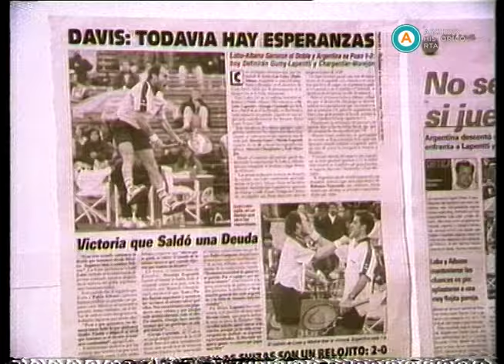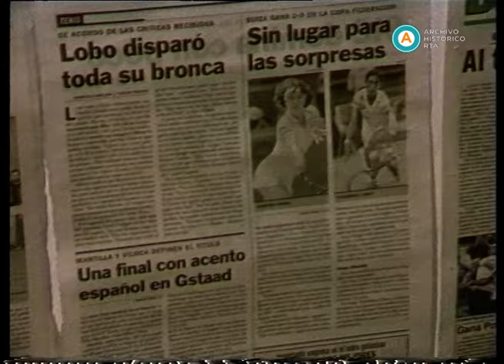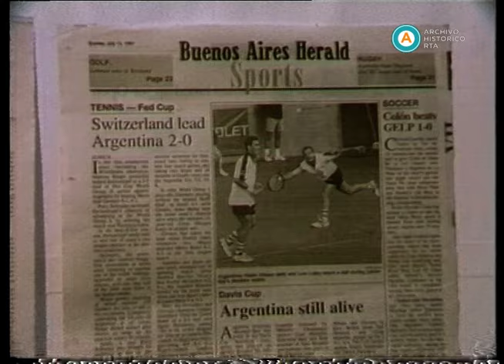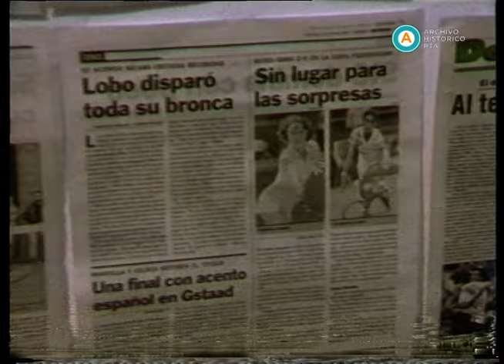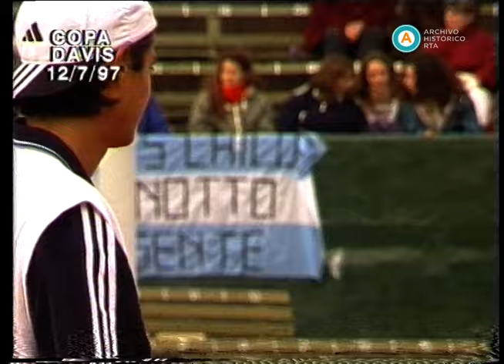Copa Davis: entrevista a los doblistas argentinos, 1997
Mientras se espera que amaine una persistente lluvia para que Hernán Gumy y Nicolás Lapentti puedan jugar el cuarto partido de la serie de Copa Davis entre Argentina y Ecuador, Claudio Federovsky entrevista a los doblistas argentinos que el día anterior consiguieron el punto que permitió al equipo nacional seguir en carrera. Pablo Albano comenta que pudieron romper el estigma de la Davis anterior, cuando se perdió pese a contar con un match point a favor. Por su parte, Luis Lobo confía en que el triunfo en dobles le devuelva la confianza a Gumy, quien había perdido inesperadamente su partido de singles contra Luis Morejón en el arranque de la serie. Federovsky entrevista además a Giorgio Carneade, el doblista ecuatoriano.